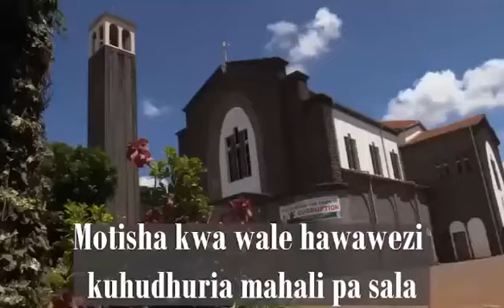Ujumbe wa Askofu Mkuu Anthony Muheria wa Motisha kwa wale hawawezi kuhudhuria mahali pa sala